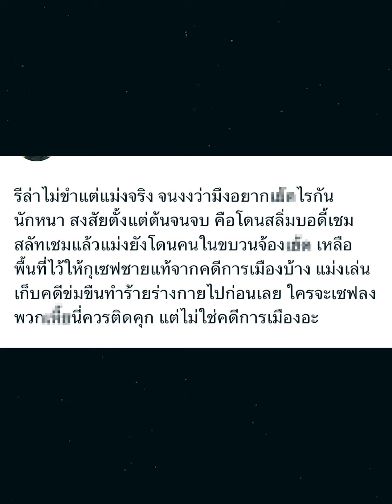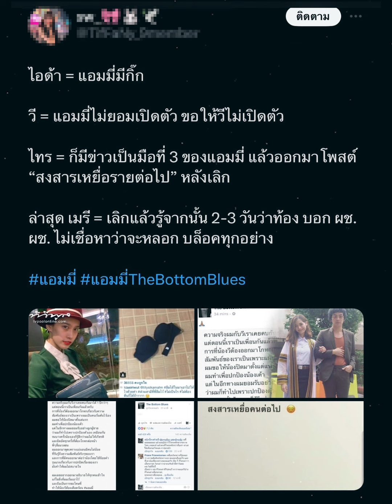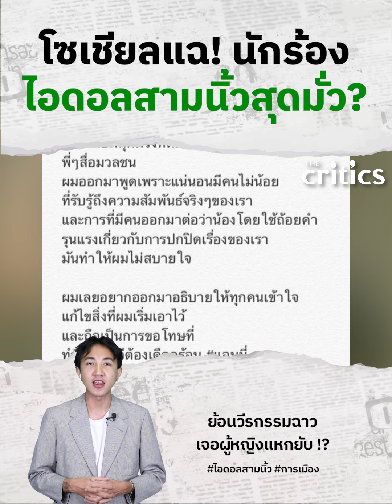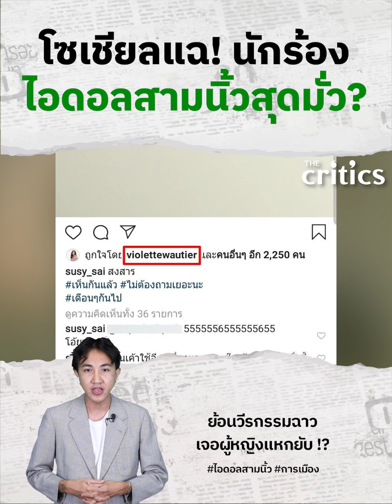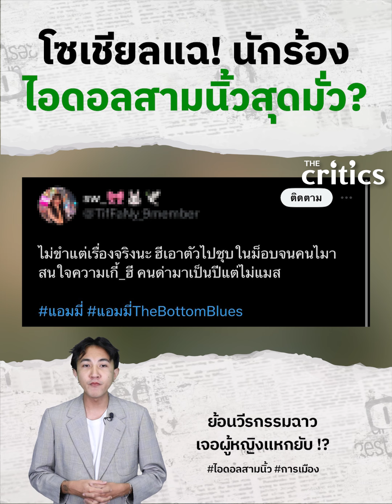ย้อนวีรกรรมฉาว! ไอดอลสามนิ้ว มั่วในกลุ่มการเมือง?